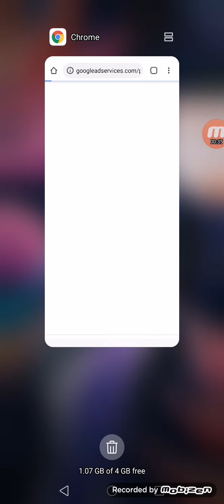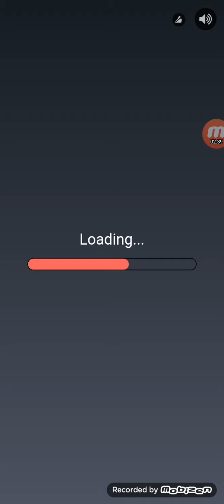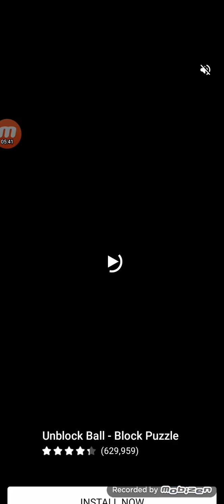December 11, 2020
علعل
ازنا
ازنتن
هرنرن
نرخ